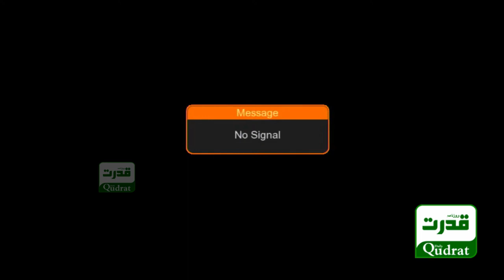Shahbaz Gill Once Again In Form, Targets Maryam Nawaz | PTI Shahbaz Gill Media Talk in Islamabad